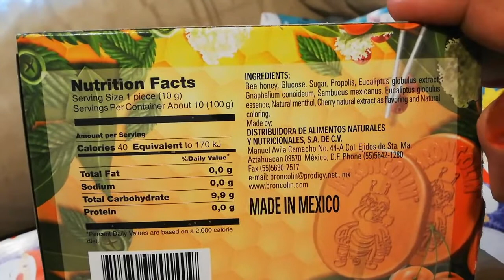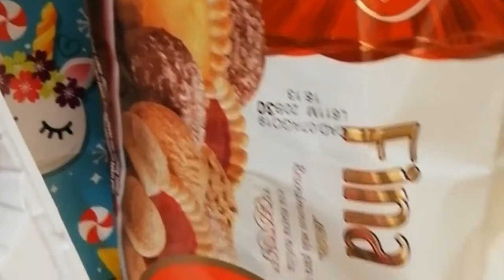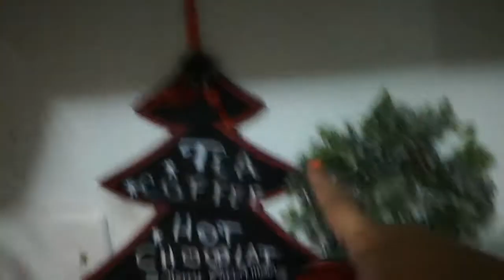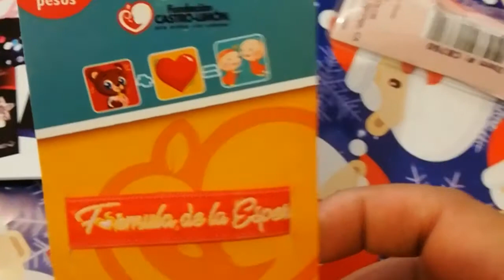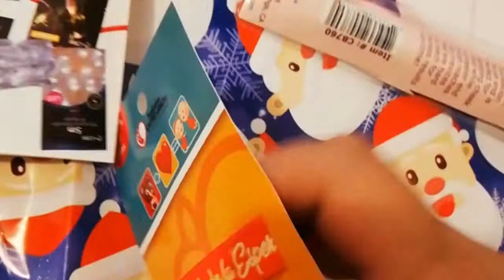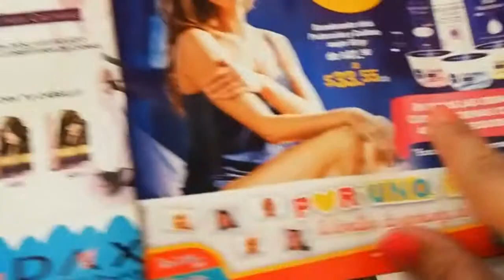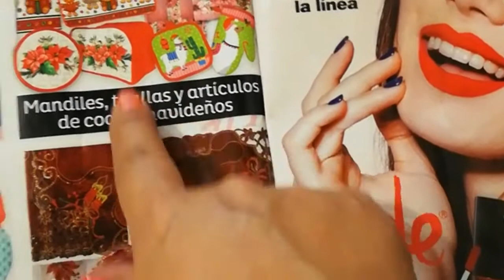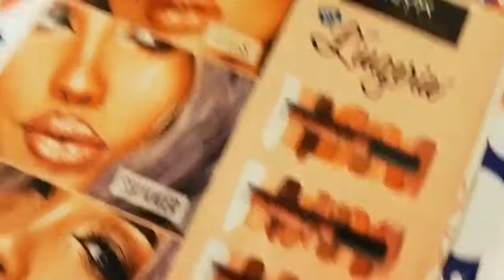Estación de Café y rom tour por mi cocina